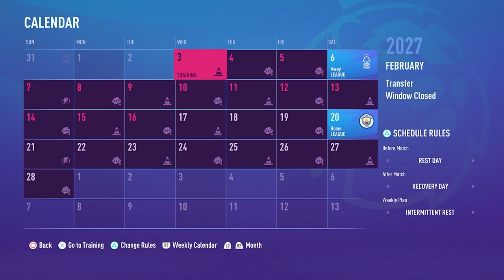KNOCKED OUT OF FA CUP! Youth Academy Career Mode S5E29 | Fifa 23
Knocked out of FA Cup and mcgoverns first game back at the club